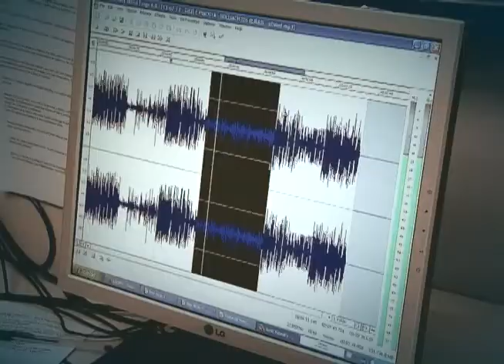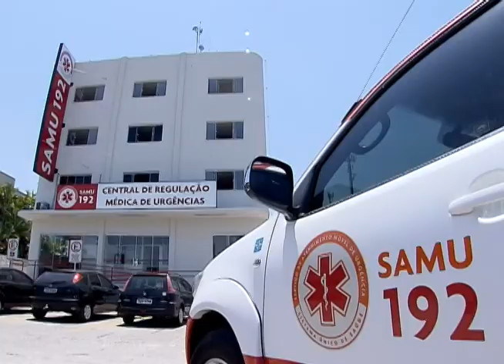Samu lança projeto de conscientização contra os trotes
DA REDAÇÃO - 15.10.12: Em Brasília, o Serviço de Atendimento Móvel de Urgência (Samu) recebe 100 mil ligações por mês. Desse total, aproximadamente 25 mil ocorrências são trotes causados por crianças. Com o objetivo de diminuir esse número e criar vínculos com esse público jovem, o serviço está investindo em atividades de conscientização em escolas de todo o Brasil.